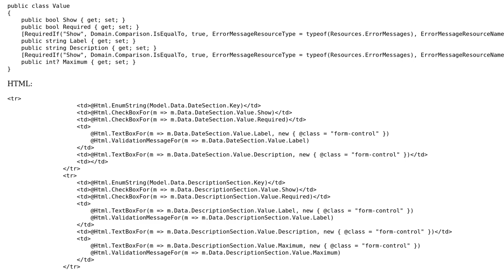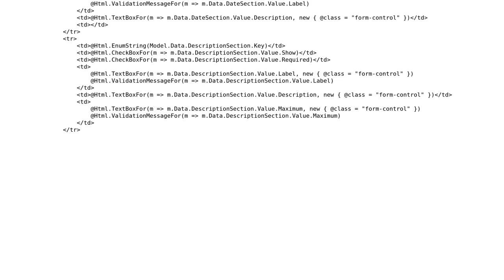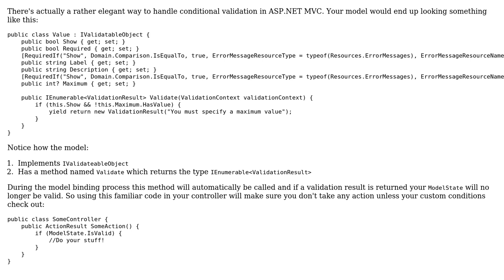Multiple validation requirements in MVC5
With thanks & praise to God, and with thanks to the many people who have made this project possible! | Content (except music & images) licensed under CC BY-SA | Music | Images & others | With thanks to user Justin Helgerson user Brandon McAlees and the Stack Exchange Network Trademarks are property of their respective owners. You are responsible for your own actions.